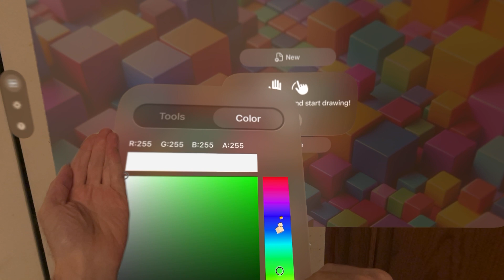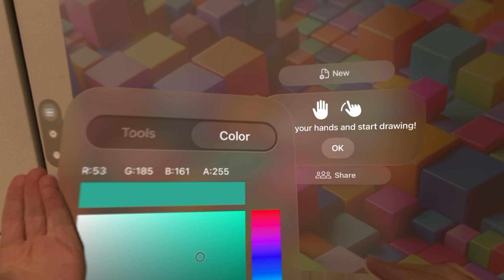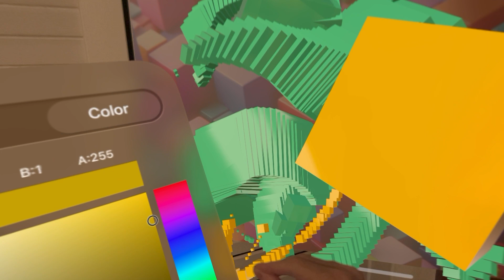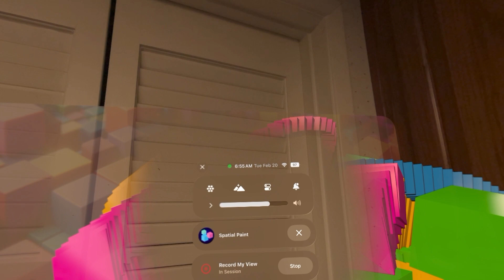Vision Pro - "Spatial Paint" [Art App] Cubes for AR Art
Another look at an App early in it's Dev cycle, but it's already fun to use.